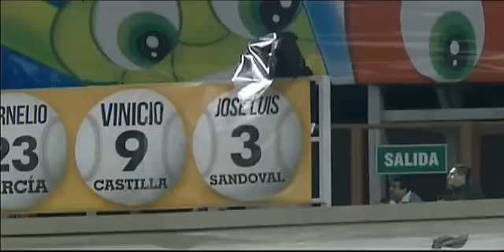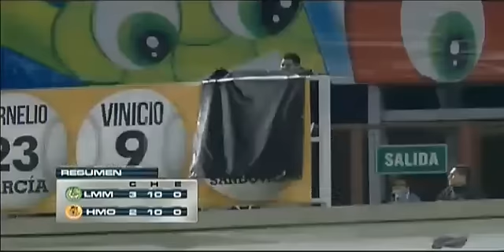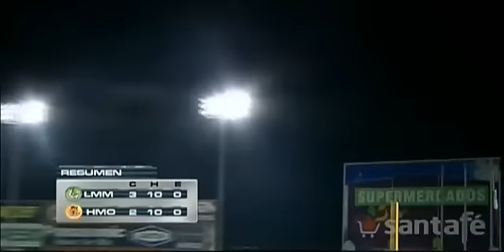Resumen Juego 2 Cañeros de Los Mochis Vs Naranjeros de Hermosillo (21/12/2013)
Resumen Juego 2 Cañeros de Los Mochis Vs Naranjeros de Hermosillo

Estadio: Sonora
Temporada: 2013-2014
Resultado: Cañeros 3 - Naranjeros 2
Día de Juego: 21 de Diciembre de 2013